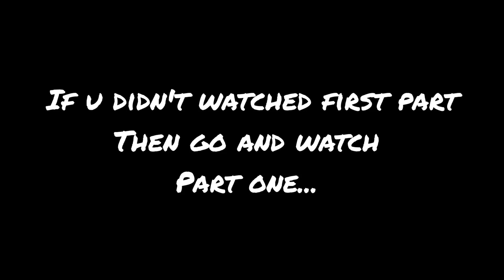traveling in muree(ayobia) with my friends part two... (traveling vlog#4)